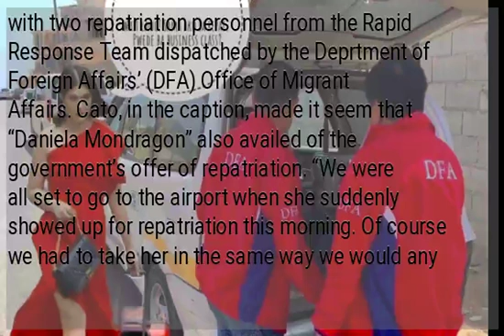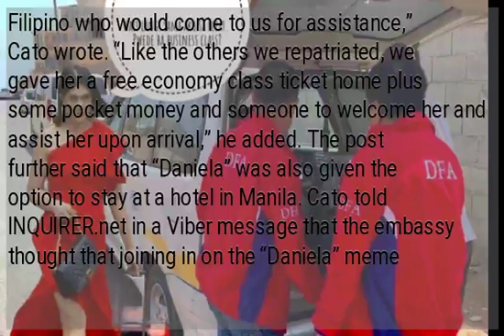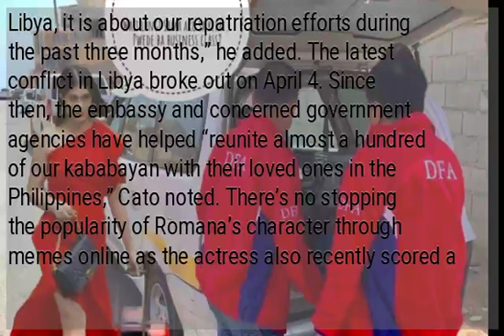DFA uses ‘Daniela’ meme to help lighten up tension for Filipinos in Libya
MANILA, Philippines — The Philippine Embassy in Tripoli decided to inject humor and fun in reaching out to Filipinos about its repatriation efforts in conflict-stricken Libya by incorporating a widely popular meme that is centered around a red dress-clad teleserye character. READ:  Chargé d’Affaires Elmer Cato shared a Facebook post Friday night showing actress Dimples Romana’s feisty “Kadenang Ginto” character edited to look like she was with two repatriation personnel from the Rapid Response Team dispatched by the Deprtment of Foreign Affairs’ (DFA) Office of Migrant Affairs. Cato, in the caption, made it seem that “Daniela Mondragon” also availed of the government’s offer of repatriation. “We were all set to go to the airport when she suddenly showed up for repatriation this morning. Of course we had to take her in the same way we would any Filipino who would come to us for assistance,” Cato wrote. “Like the others we repatriated, we gave her a free economy class ticket home plus some pocket money and someone to welcome her and assist her upon arrival,” he added. The post further said that “Daniela” was also given the option to stay at a hotel in Manila. Cato told INQUIRER.net in a Viber message that the embassy thought that joining in on the “Daniela” meme craze would be a “funny and effective” way to inform distressed Filipinos in the north African country about the government’s repatriation efforts. “The Daniela meme just popped up on social media a few days ago and we thought it would be a funny but effective way for us to reach out and tell distressed Filipinos abroad and their families in the Philippines what the government is doing to help them,” he said. “In the case of Libya, it is about our repatriation efforts during the past three months,” he added. The latest conflict in Libya broke out on April 4. Since then, the embassy and concerned government agencies have helped “reunite almost a hundred of our kababayan with their loved ones in the Philippines,” Cato noted. There’s no stopping the popularity of Romana’s character through memes online as the actress also recently scored a gig to help the Department of Tourism in efforts to promote little-known and world-acclaimed tourist spots in the Philippines. /jpv RELATED STORIES: ...